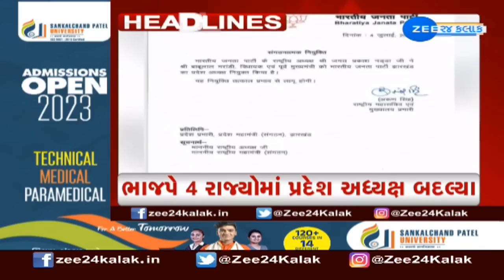ZEE 24 Kalak Headlines @ 5 PM: 4/7/2023 | Gujarat Rains | Monsoon 2023 | Weather Forecast